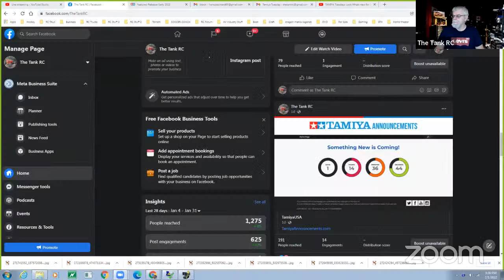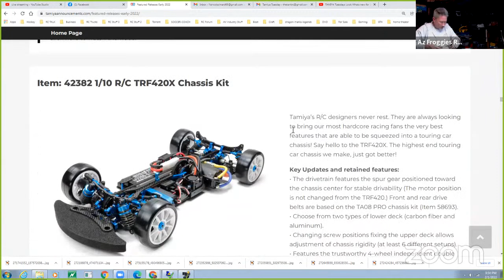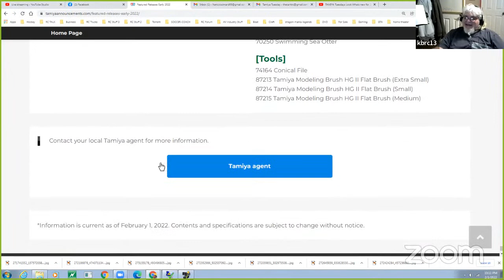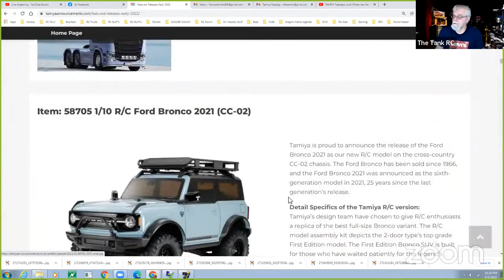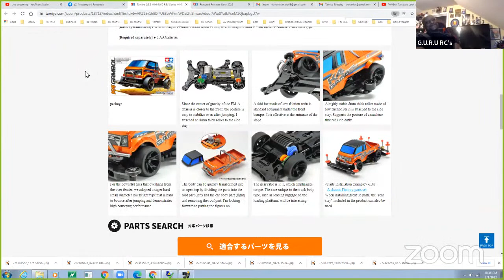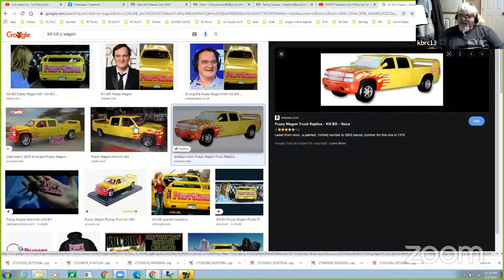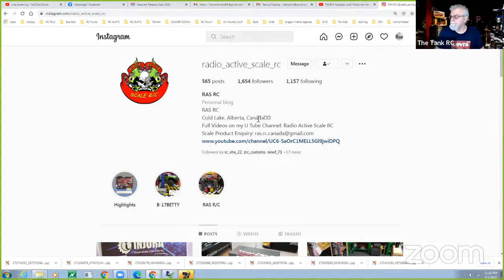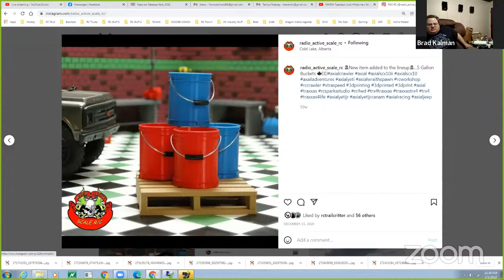TAMIYA Tuesdays Look Whats new for 2022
TAMIYA Tuesday Lets talk Tamiya.